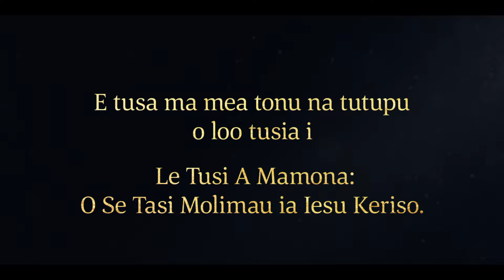Ua Aai Ē Faatuatua i le Fua o le Laau | 1 Nifae 8:29 –30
I le faaaliga a Liae, sa fetaomi atu ai i luma ma le faatuatua le motu o tagata i le laau o le ola e ala i le pipii i le āi u’amea seia oo ina mafai ona latou aai i le fua.

E faatatau i le 1 Nifae 8:29–30:
29 Ma o lenei, o aʼu o Nifae, ou te le tautala atu upu uma a loʼu tamā.
30 Ae, ina ia tusia faapuupuu, faauta, sa vaai o ia i isi motu o tagata o fetaomi mai i luma; ma sa latou o mai ma fepiʼiti i le pito o le āi uʼamea; ma sa latou fetaomi mai i luma i lo latou ala, ma piimau pea i le āi uʼamea, seia oo ina latou o mai i luma ma faapauu i lalo ma aai i le fua o le laau.